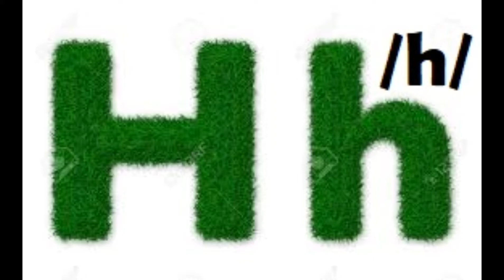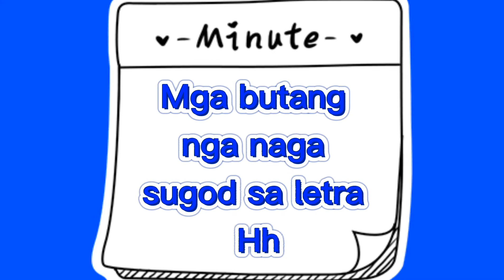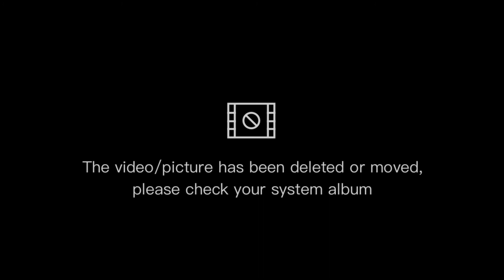letra Hh with Color Red(Hiligaynon version)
letter Hh ,name Sound,form, objects that starts with letter Hh + color red( hiligaynon version)